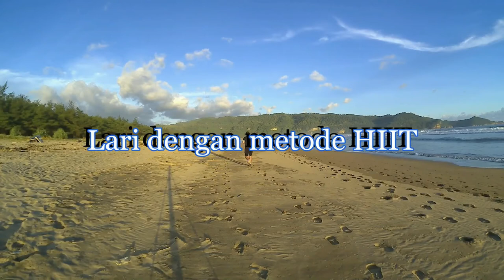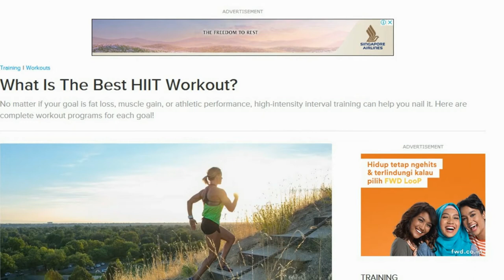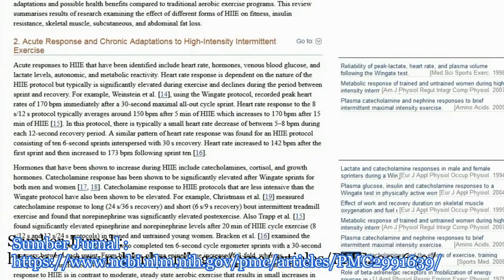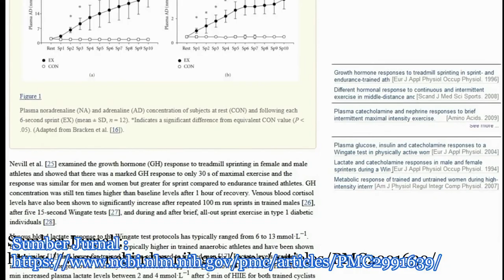Olahraga lari dengan metode HIIT ternyata lebih baik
Berlari dengan metode HIIT (higt intensity interval training)
ternyata lebih baik daripada joging biasa pada umumnya